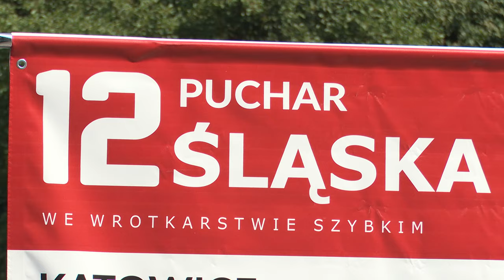XII Puchar Śląska we wrotkarstwie szybkim 31.08.2024